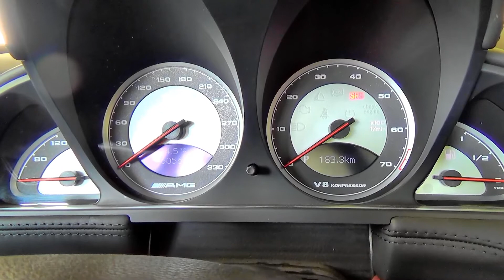Mercedes SL 55 - Start Up and Rev + Walkaround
Mercedes-Benz

SONG: Elena Goulding-Lights